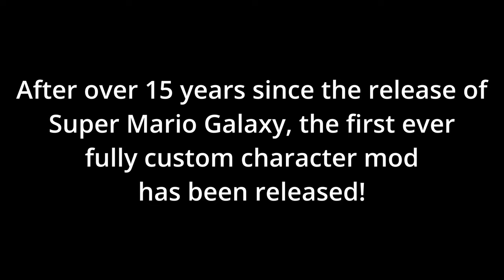Lillie - The First Fully Custom Character Mod for Super Mario Galaxy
This is a mod for Super Mario Galaxy that replaces Mario with Lillie from Pokémon Sun and Moon. This is the first time someone has ever released a mod containing a fully custom character for this game. This mod contains model replacements for Mario and all of Mario's power-ups, and much more. Let me know what you think!